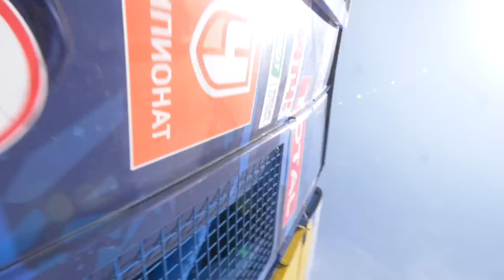Punched In The Face To Wrap Up The Dakar | Dakar Rally 2019 Ep.5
Josh Sampiero is back behind the scenes of the 2019 Dakar Rally in the fifth and final installation of the Dakar Vlog. Josh speaks with riders, drivers and team crew, asking them to sum up their Dakar Rally experience in just one word. It's interesting to hear the different answers from both competitors. It's time to rest, recover and start preparing for the next instalment of the great race.
Remember that bet between Toby Price and Laia Sanz? Well the results are in and it's time for Toby and Laia to pay up! A bet's a bet, right? And a gentleman always pays his debts.
Thanks for joining us on this crazy and beautiful ride that is the Dakar Rally, see you in 2020!